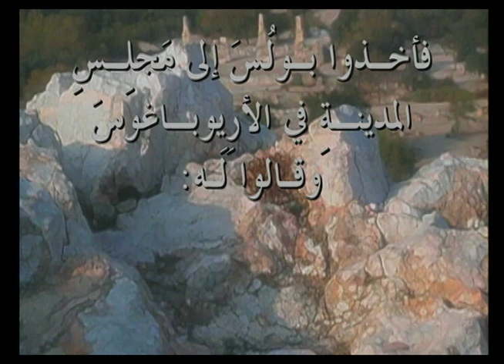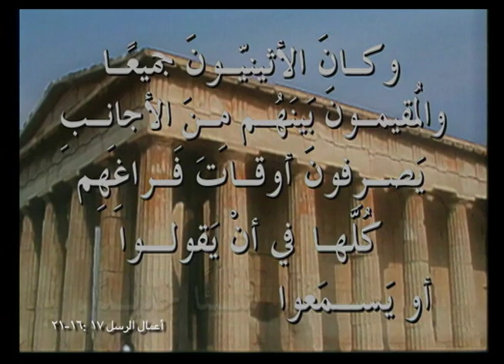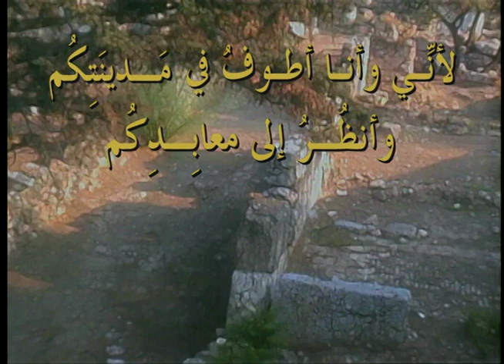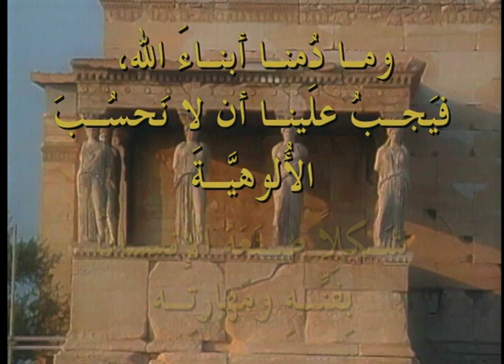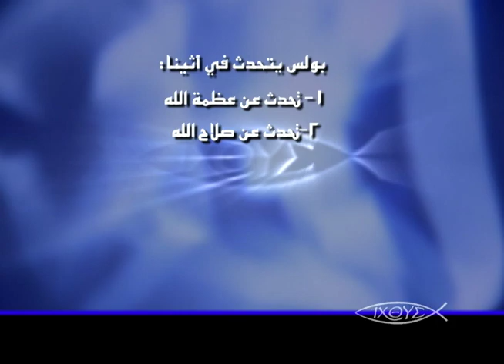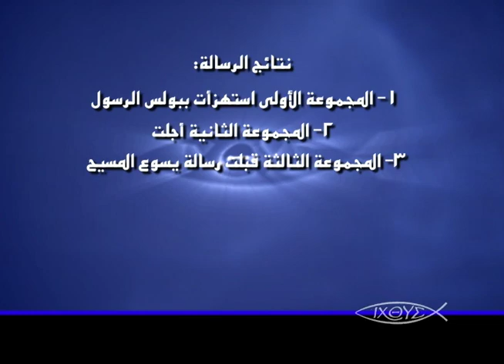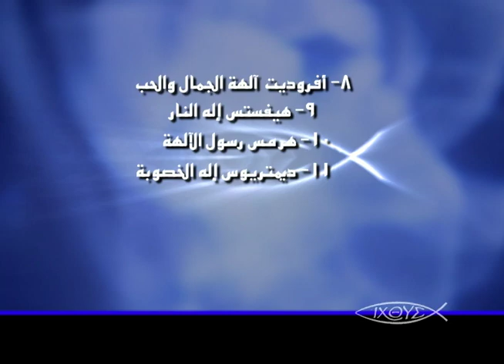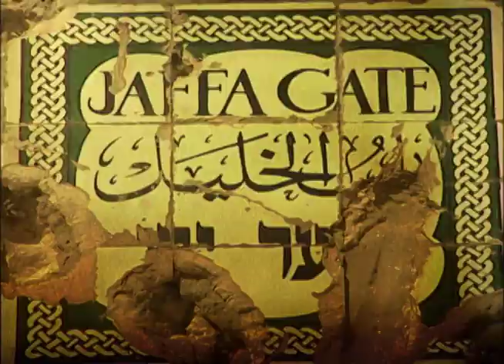برنامج الكنيسة الاولي - حلقة 24 - زيارة الرسول بولس الي أثينا